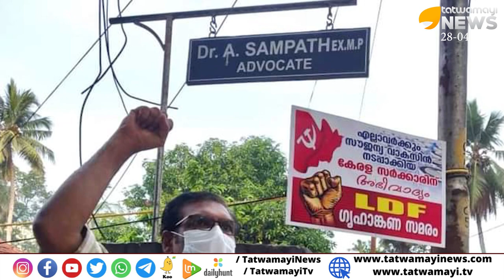ഇവിടെ അന്തം കമ്മികളുടെ വാക്‌സിൻ കോമഡി ഷോ അവിടെ കെജ്‌രിവാളിന് നിർബന്ധിത വിശ്രമം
ഇവിടെ അന്തം കമ്മികളുടെ വാക്‌സിൻ കോമഡി ഷോ അവിടെ കെജ്‌രിവാളിന് നിർബന്ധിത വിശ്രമം | OTTAPRADHAKSHINAM